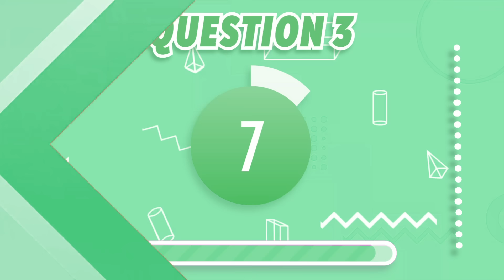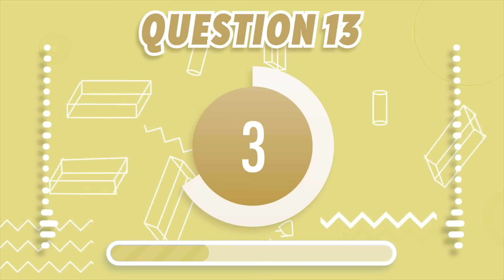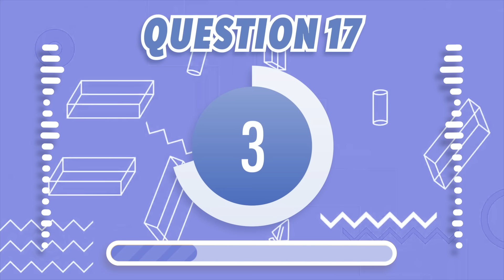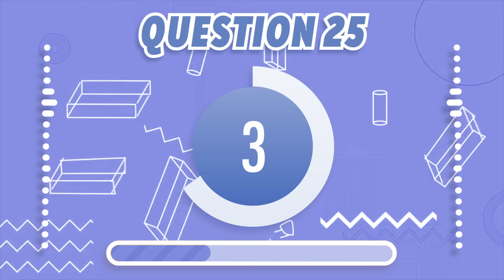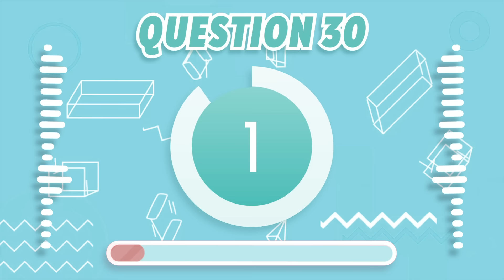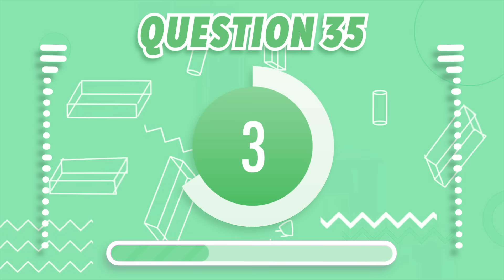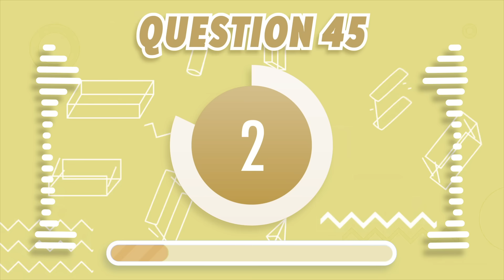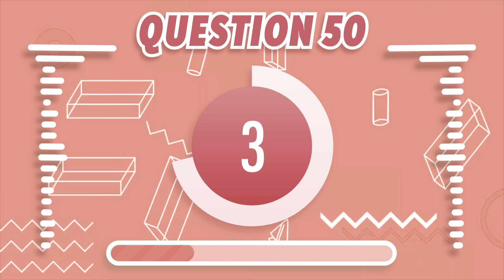ANIME OPENING QUIZ | 50 Modern Anime Openings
Modern anime openings from 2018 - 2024.

Try to guess what op is playing within 8 seconds. There are a total of 50 questions. No difficulties this time!

Leave what score you got in the comments below and whether or not you beat my score :3

Chapters:

0:00 The Quiz
11:41 Outro

dadada da! you have levelled up